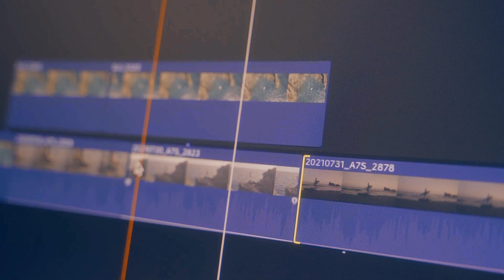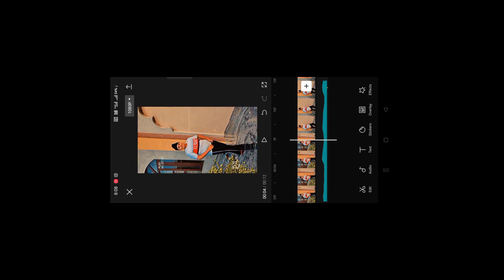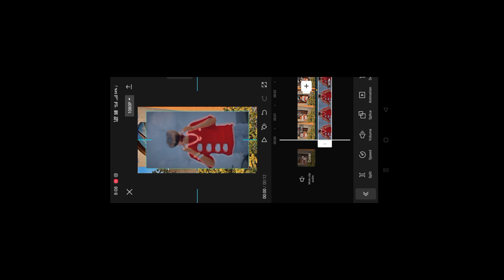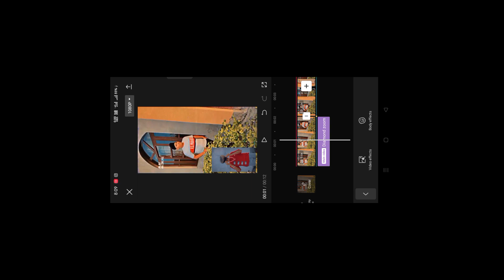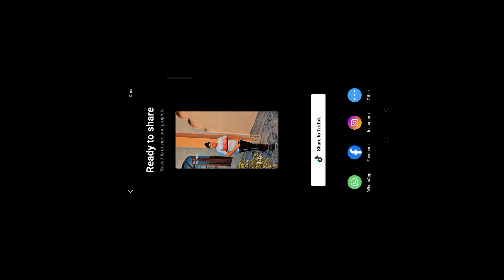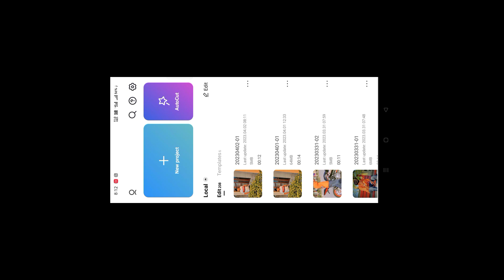beparwaiyan teriya ne maareya viral reels Editing | gagangill reels editing | capcut video editing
👇 Music & Material Link Telegram:-

✅ Video Hilights
Gagan_gill Sound Viral Reel Editing
Official_Saurabh Viral Reel Editing
beparwaiyan teriya ne maareya viral reels Editing
beparwaiyan teriya ne maareya
jashangill_official Viral Reel Editing
Loyalsachin786 Sound Viral Reels Editing
i_anmol08 Sound Viral Reels Editing
i_navi08 Sound Viral Reels Editing
vn video editing vn app tutorial
VN Speed Photo Video Editing
How To Make Speed Photo Video In